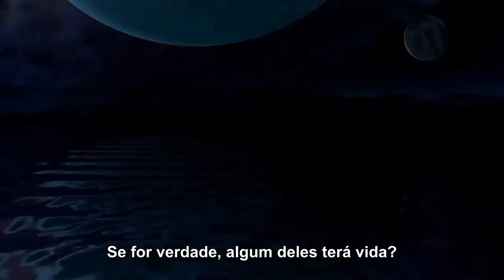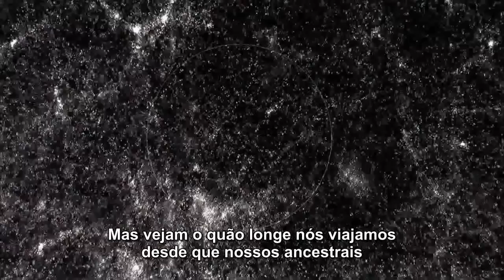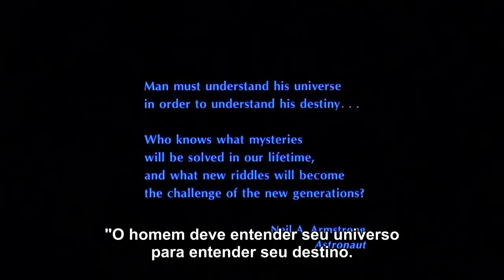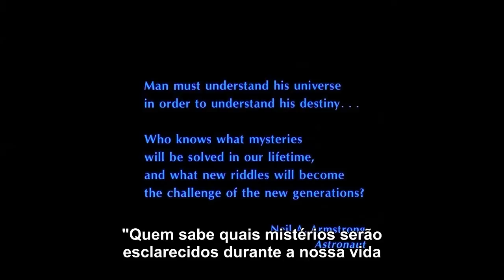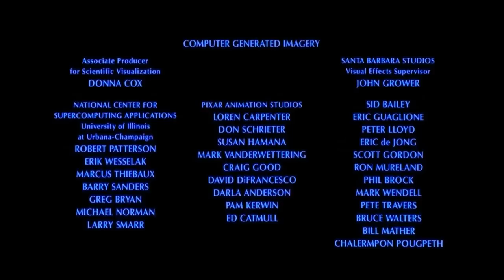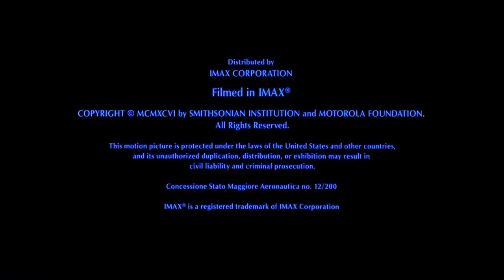VIAGEM CÓSMICA - Documentário IMAX - Parte 3/3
Planeta Azul revela a Terra para nós como apenas poucas pessoas tiveram a oportunidade de conferir: vista do espaço. Orbitando 200 milhas acima da superfície terrestre, nós podemos ver as formações familiares: o majestoso Himalaia, o gigante deserto da Namíbia e suas dunas de areia e as preciosas ilhas do Caribe. Deste incomparável ponto de vista, podemos checar também as forças naturais - vulcões, terremotos e furacões, agindo sobre o planeta e como uma nova e poderosa força, a humanidade vem alterando a face da Terra. Das florestas equatoriais da Amazônia até as planícies do Serengeti.